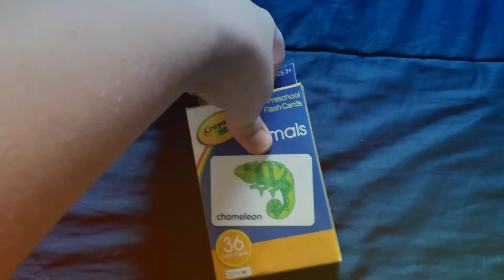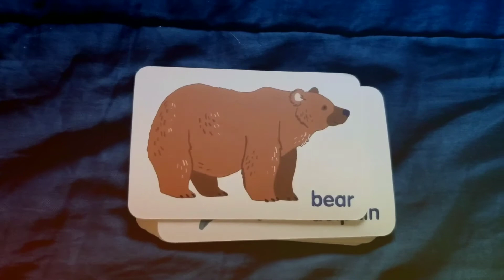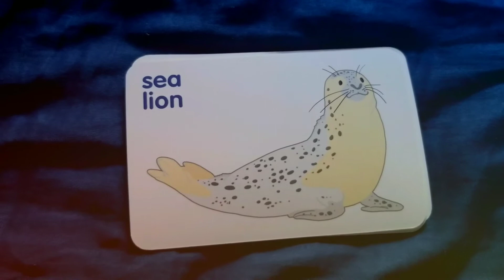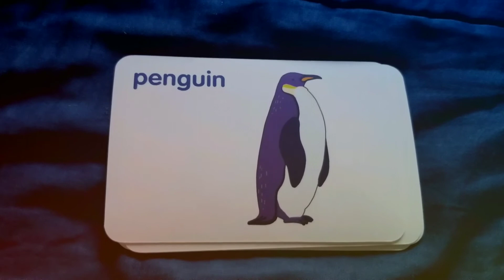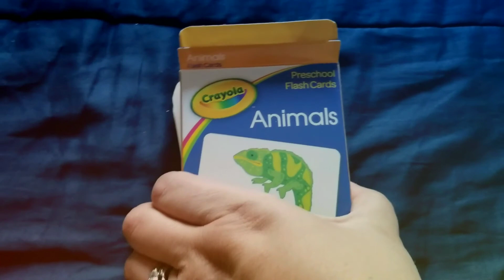Animal Flash Cards